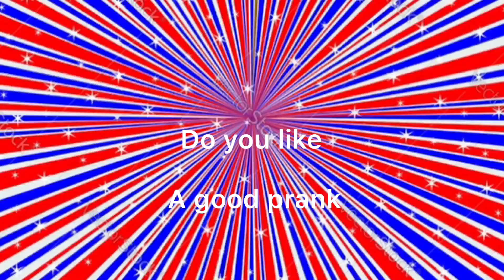Sjp MOVIE THE PRANK CALL